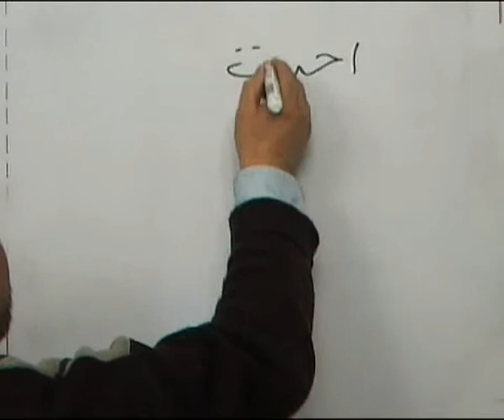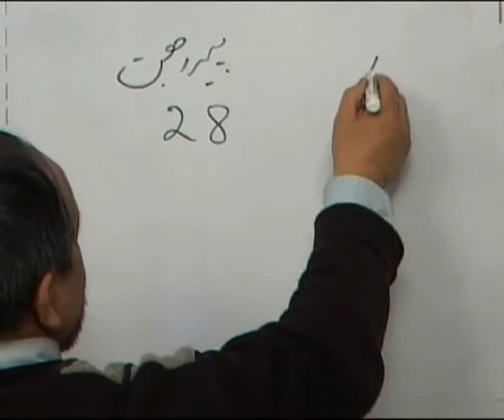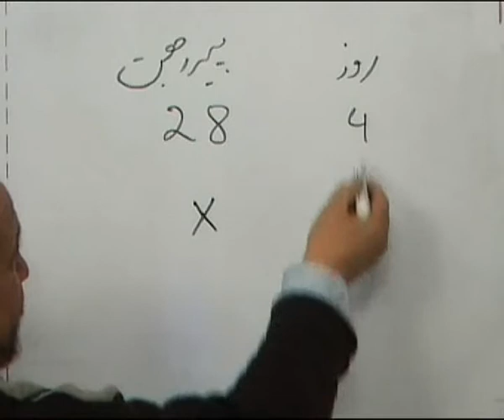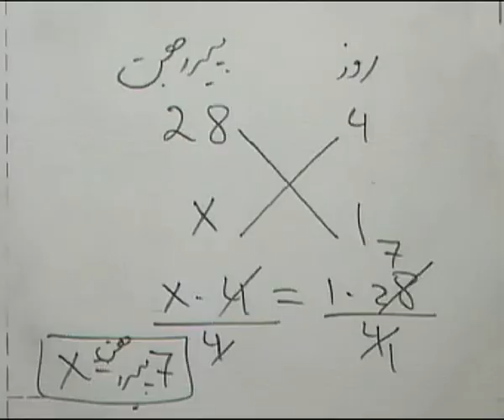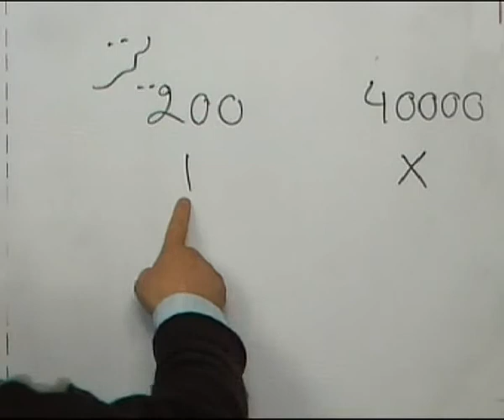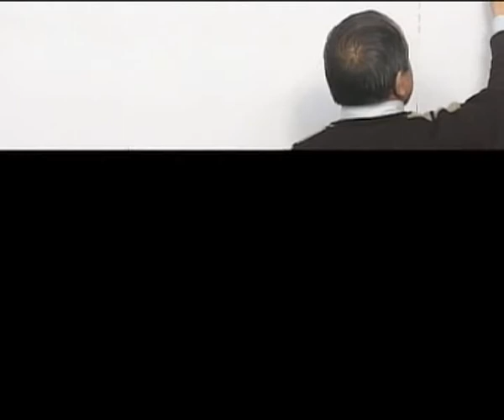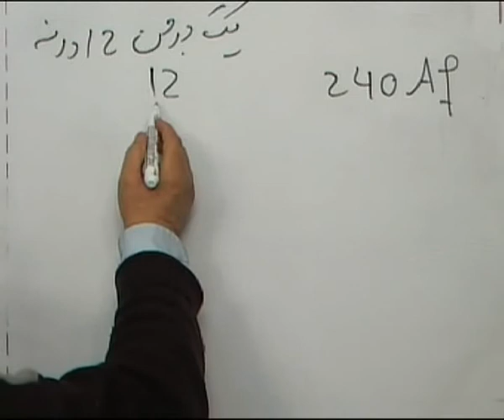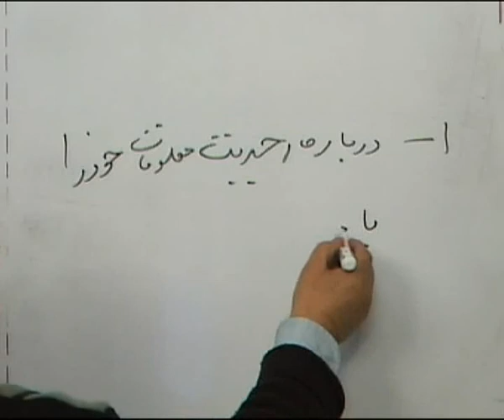M08 057 احدیت یا واحد